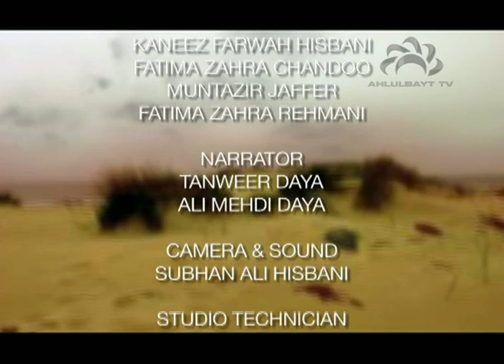Children of Karbala Episode 7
Documentary Imam Hussain (AS) from Medina to Karbala ⠀